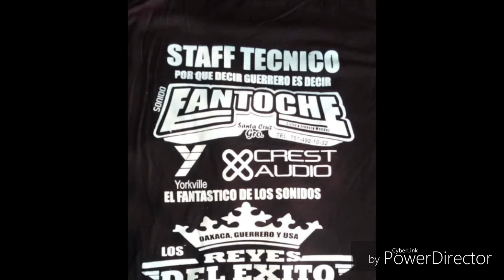sonido fantoche por eso te amo tlacuiloya gro marzo 2017 DanyRecords